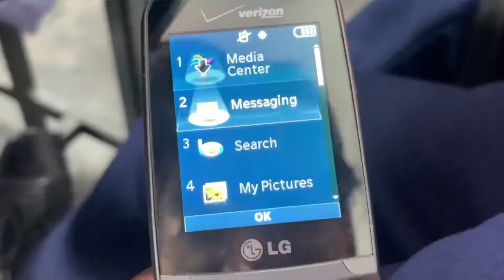School Rally Mai Bajaya Guitar(Reactions)🫣😳 || GDS Vlogs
and you are watching GDS
Vlogs……I hope you enjoyed this video.PLEASE
Amazon Basics Camping Tent : Deal of the day:
AmazonBasics Tent for Camping
dp/B077Y8DLSN/r..
Iphone 13 pro max : Apple iPhone 13 Pro Max (256GB)
OSMO MOBILE 3 GIMBAL
Mobile-Hand.
ISTEADY PRO 2 ACTION CAMERA GIMBAL - https: //
Vivo V20 pro(Mobile Phone)
dp/B07X8V6QMY/r..
Yuteng Selfie Stick
B0837WVN11/r..
Octopus Tripod
B08Z84P3YD/r...
Scam 7star(Action Camera)